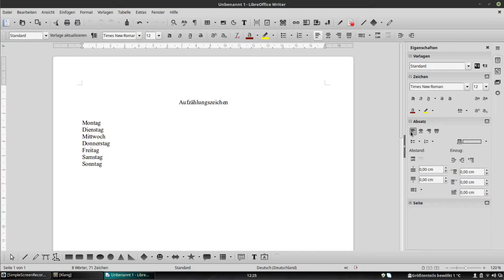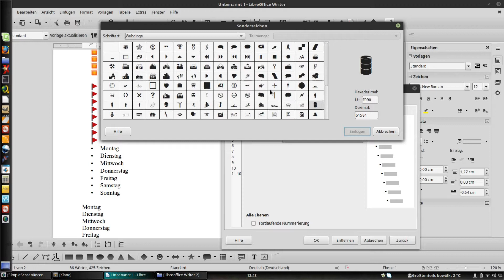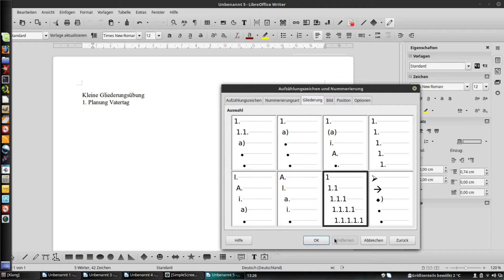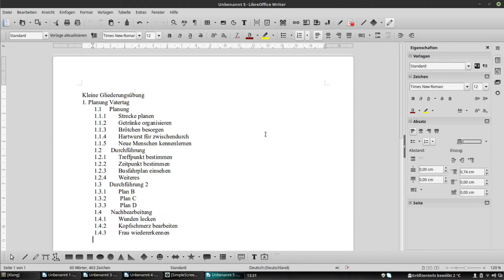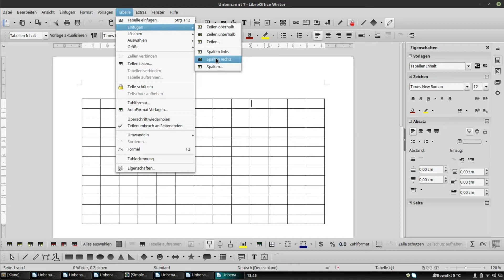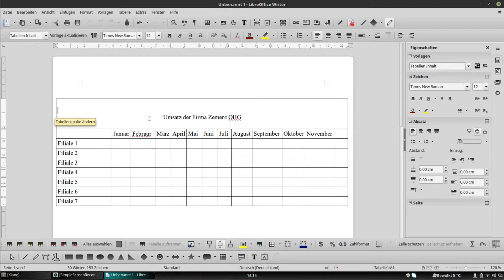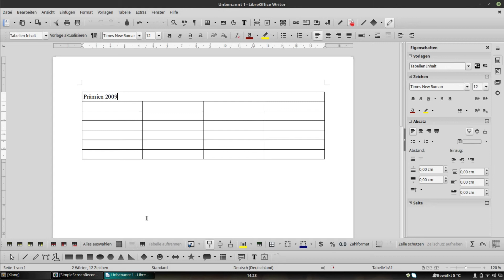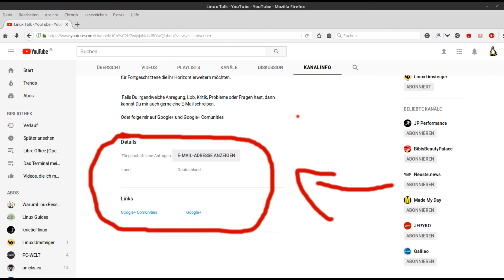Libreoffice # 02 aufzählungszeichen und tabellen einfügen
Im Zweiten Teil von Libreoffice zeige ich euch wie man Aufzählungszeichen einfügt und benutzt. Desweiteren wie man Tabellen einfügt und damit arbeitet.
zum Schluss zeige ich wie man den Thesaurus benutzt.